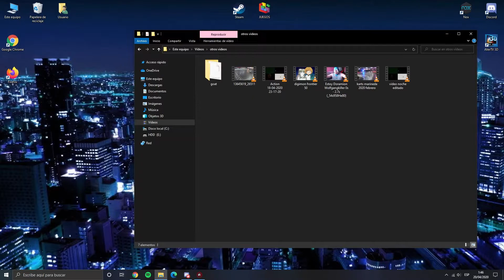NVIDIA HDR10 en actión 2020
Si quieres enterarte de más cosas (LEE ABAJO)

Antes era de mi otro perfil pero ahora es de Yosy de Galicia

Yosy de Gominola en Facebook,. Facebook.com/yosydegominola

Mi página de fotografía, por si a alguien se quiere pasar por ella.